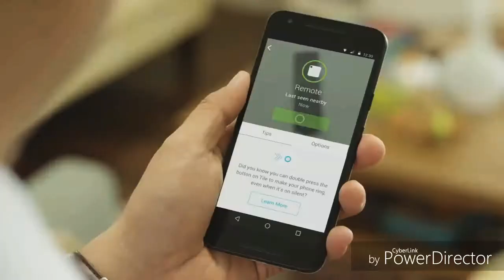Amazing Gadget on Amazon TILEMATE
TILEMATE